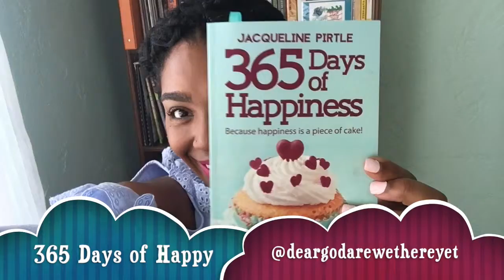Can we be happy 365 days?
Hey Primas y Primos!! Do you find yourself just going through the motions? Has “Different day. Same story” become your mantra? Then right now—not tomorrow or next week—is the time to start changing your story. But can we truly be "happy"365 days of the year? Well Author Jacqueline Pirtle and her latest book just gave me a little sugar high of Happy!!

T w i t t e r - @dgawty
F a c e b o o k - Dear God, Are we there yet?
I n s t a g r a m -  @deargodarewethereyet

✉   GUEST INQUIRY  &   P R   ✉

Dear God is a metaphor
Let’s start off by telling you our definition of God in this context for my movement:
God ɡäd/
noun.

Whatever or whomever you want it to be. It can be the universe, religious God, Buddha, self, nature etc.

Dear God Are we there yet? is a lifestyle community of question seekers.
The goal is simple: to empower thought provoking conversation, share happiness and encourage each of us
to never stop asking questions and having conversations that matter.
The power of helping people help people with one conversation at a time.

Why? Because we need it. Our friends and families need it. And the world needs it.